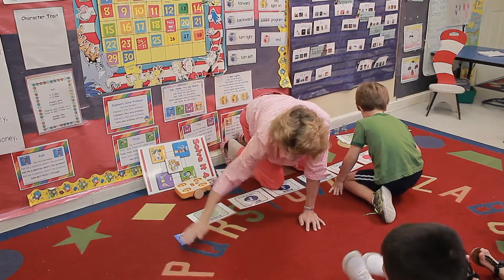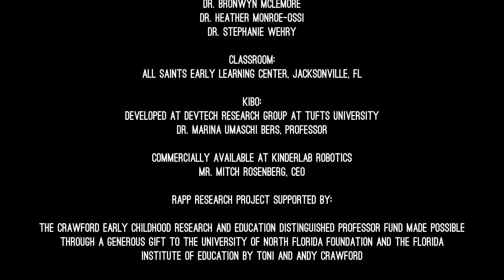KIBO Engineering with RAPP, Dr. Deborah L. Carlson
Teacher: Dr. Deborah L. Carlson
Classroom:  All Saints Early Learning Center, Jacksonville, FL

Dr. Carlson is teaching a small group lesson to 4-year olds at their school focusing on concepts the children have been working on for the past month:  estimating distances; order of program for KIBO; scanning KIBO's program and matching it to the program KIBO acts out; and reviewing/sharing what went right and what needed to be fixed.

Part of the Robotics and Programming for Pre-K (RAPP) initiative at the  Florida Institution of Education at the University of North Florida